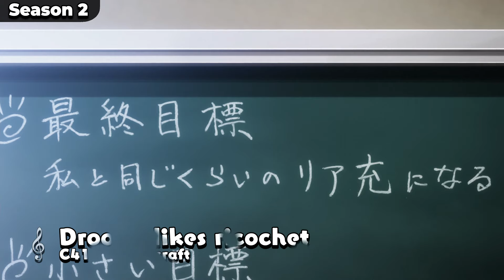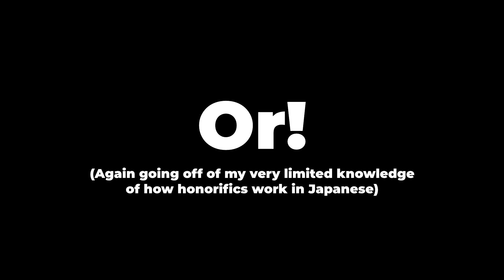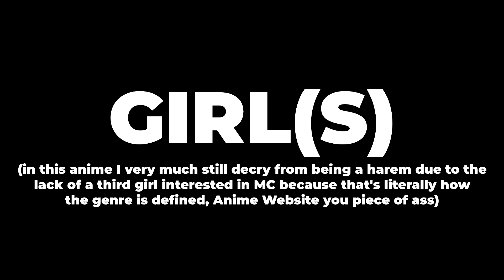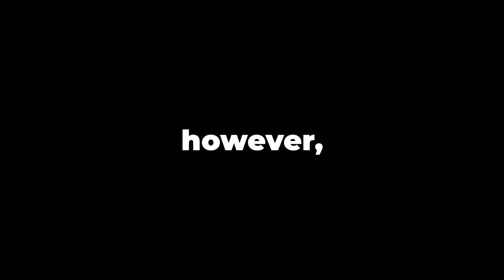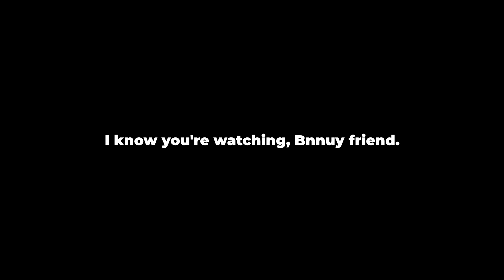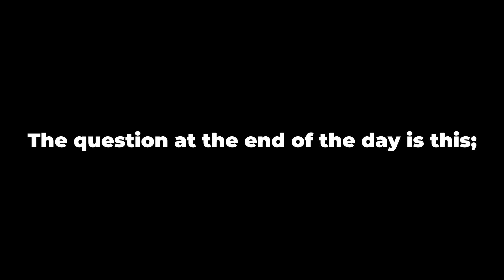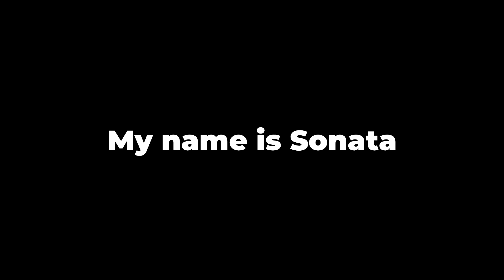The Second Season That Didn't Need to Exist (but I'm happy it's here)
I really love this show but I thought we were fine after one season, which is heresy if you live in the current year where everything that needs another season doesn't get one because it didn't make enough money.

I'm very tired.